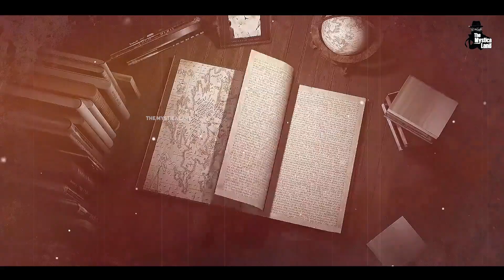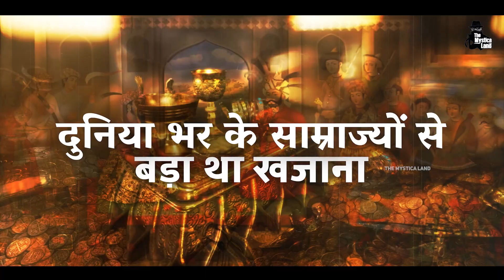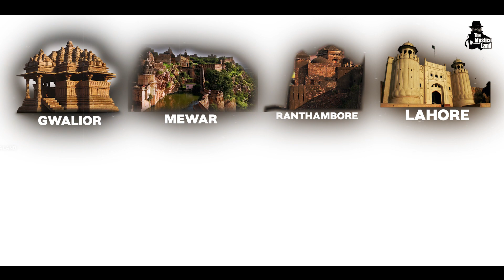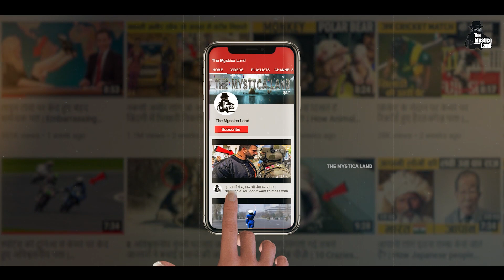भारत से लूटा खज़ाना मुगलों ने कहा लुटाया? | How Rich Was the Mughal Empire | History of Mughals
Video Title : भारत से लूटा खज़ाना मुगलों ने कहा लुटाया? | How Rich Was the Mughal Empire | History of Mughals
Language  : Hindi